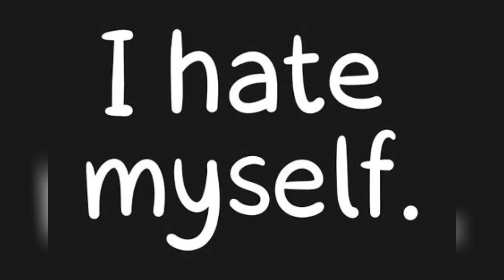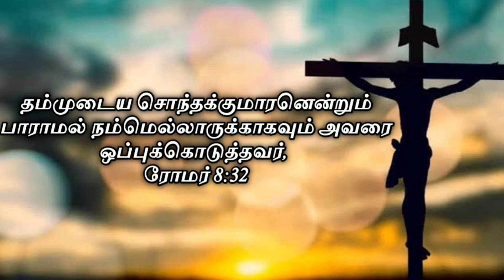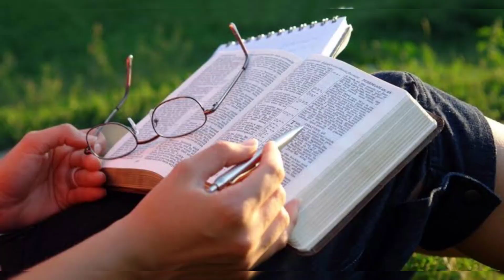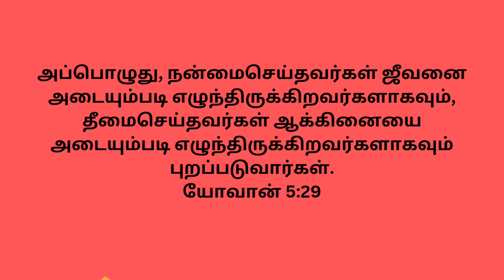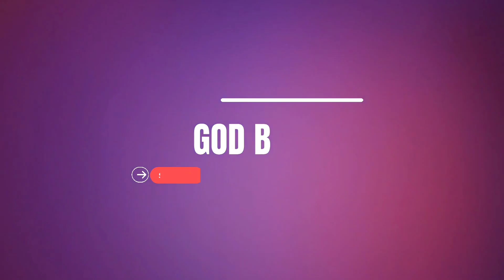Pidhavin anbu Yesuvin anbu | பிதாவின் அன்பு | இயேசுவின் அன்பு | Tamil Christian message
பிதாவின் அன்பு | இயேசுவின் அன்பு | Tamil Christian message
Yesuvin anbu message

பிதாவின் அன்பை பூலோக தகப்பனின் அன்பிற்கும், இயேசு கிறிஸ்துவின் அன்பை அம்மாவின் அன்பிற்கும் ஒப்பிட்டுப் பார்த்து கடவுளின் ஆழமான அன்பை நாம் விளங்கிக் கொள்ளலாம்.